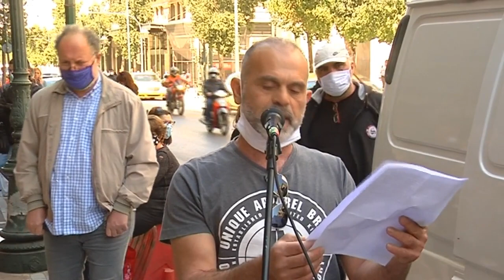Ο ΜΙΛΤ. ΚΡΗΤΙΚΟΣ ΣΤΗ ΣΥΓΚΕΝΤΡΩΣΗ ΤΟΥ ΣΥΛΛΟΓΟΥ ΕΜΠΟΡΟΥΠΑΛΛΗΛΩΝ ΑΘΗΝΑΣ ΣΤΟ ΥΠ. ΕΡΓΑΣΙΑΣ